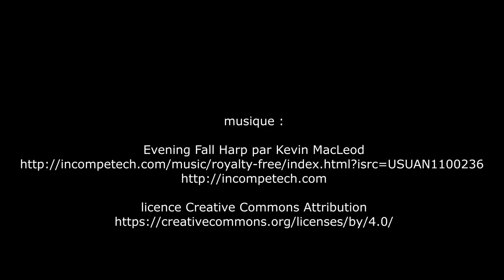Manufacture des Gobelins, visite des bâtiments, Paris - septembre 2018